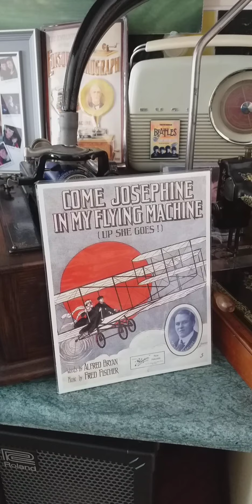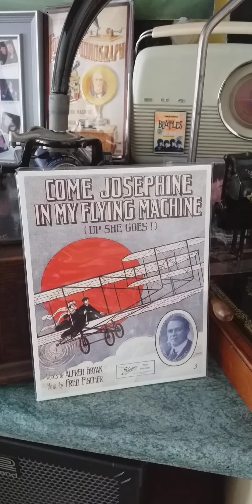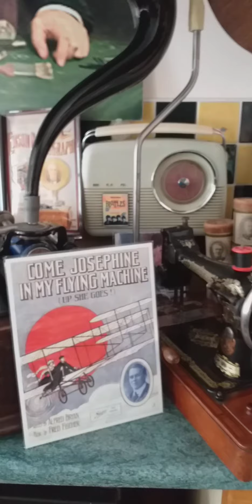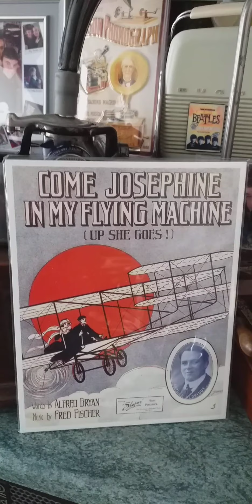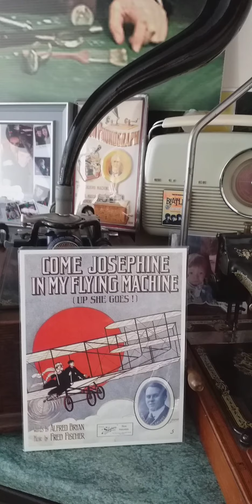Come Josephine In My Flying Machine.Sung By Ada Jones And Billy Murray.Edison Triumph Phonograph.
Playing a very rear hard to find a  4 min blue Amberol 1949 phonograph cylinder on my Edison Opera Phonograph Machine it can play both 2 and 4 min cylinders  Come Josephine In My Flying Machine by Ada Jones Bill Murray i bought cylinder  off Andrew in Australia   thanks for watching   by Troupee from Ireland.